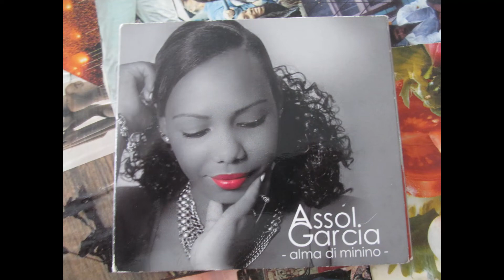* ASSOL GARCIA ..* IMIGRASON..*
/*ASSOL GARCIA.. IMIGRASON..//* BOA VISTA PICTURES..**